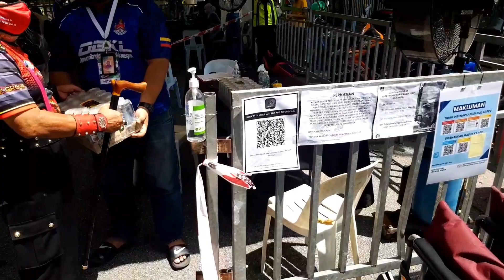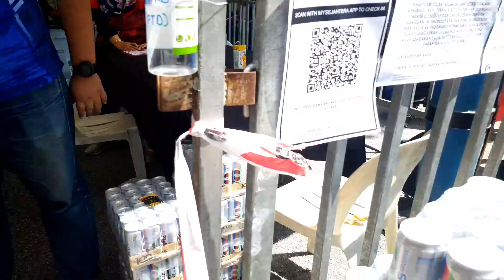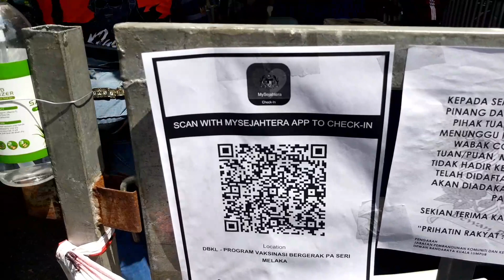Mr Kipidap- MK Group sumbang kpd PPV Flat Sri Melaka, Labuan, Pulau Pinang anjuran Kementerian WP